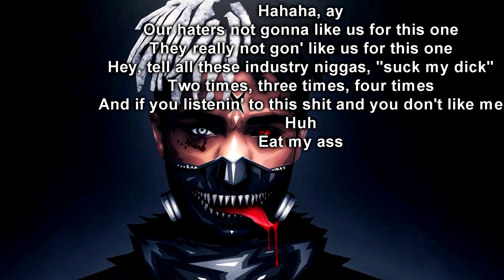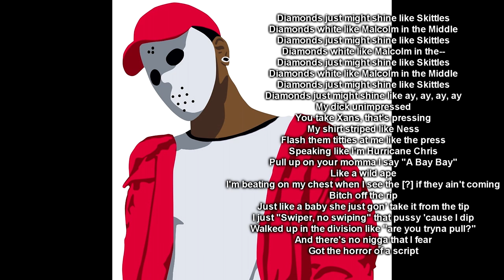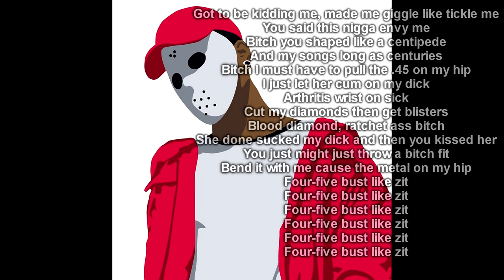XXXTENTACION - What In XXXTARNATION (Feat. Ski Mask The Slump God) Lyrics